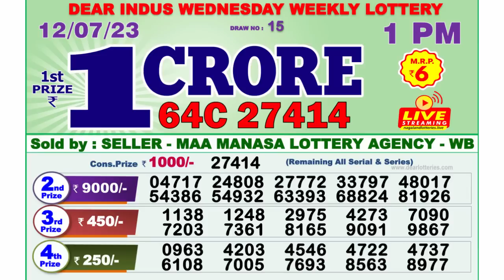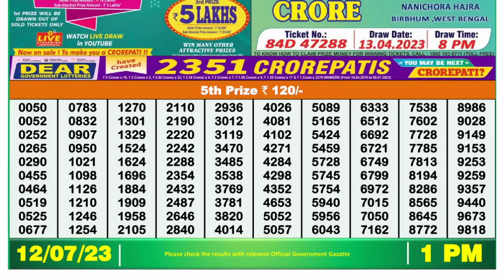🔴 Lottery Sambad Live 01:00pm 12/07/2023 Morning Nagaland State Dear Lottery Result Pdf Download